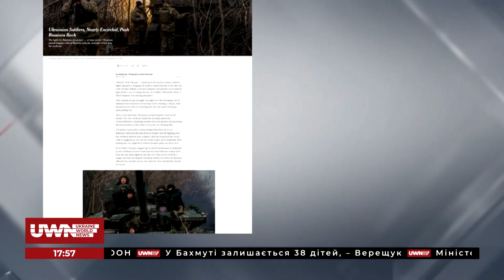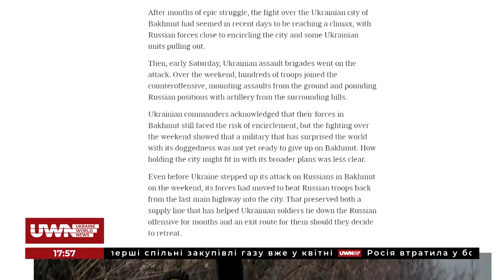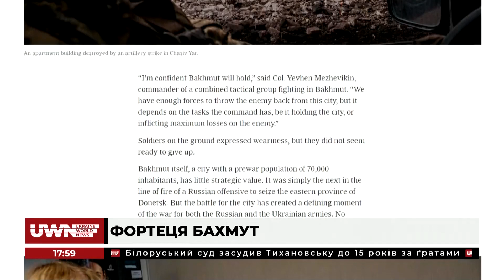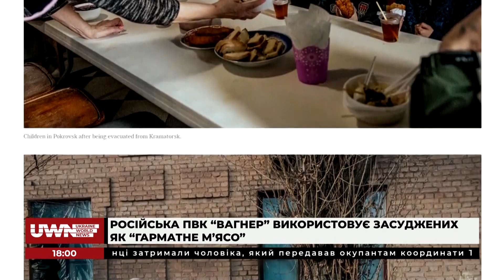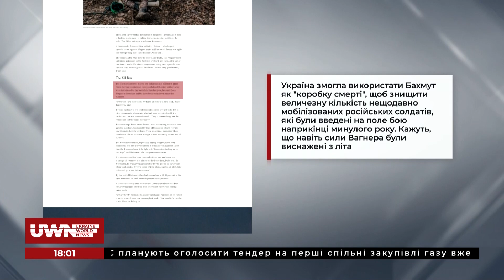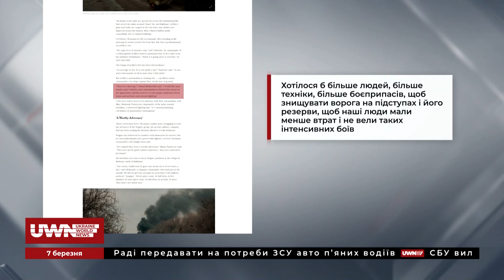Контрнаступ українських сил в районі міста-фортеці Бахмута. Огляд статті The New York Times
В ефірі каналу Ukraine World News ведуча Надія Ліра розповіла про статтю журналістки The New York Times, яка зараз знаходиться в зоні бойових дій. Стаття присвячена героїчній обороні Бахмута та недавньому контрнаступу ЗСУ.

Долучайтеся!